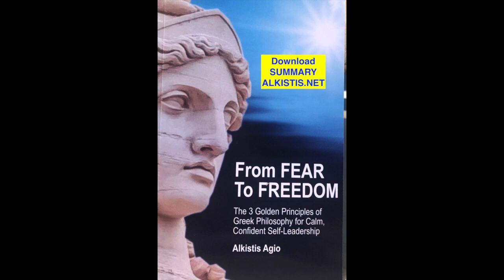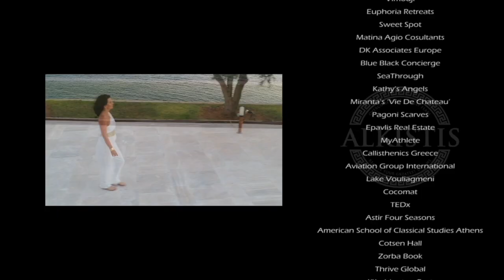What is Spiritual Awakening? Applying Stoicism to Escape the Matrix !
For so many years I felt like I was trapped in suffering
and I didn't know how to get out of this suffering, anxious
stressful feeling that would come and go that would come to me especially at night… It would keep me up at night…
It  would make me anxious in Social settings, making me feel like I wasn't good enough and I know people feel a sense of suffering anxiety overwhelming stress
today..

How can we overcome or eliminate stress and
suffering and anxiety in our lives when it seems to be crippling us?

Usually if you are not conscious of how your mind operates and many people still are not conscious of how their mind operates, they blame that is all the source of their troubles outside themselves.

No matter how much you practice positive thinking which is of course a wonderful thing to do, there will always be things that are problematic; life always challenges you no matter what stage you're at in your life you get new challenges even if you are highly conscious or in let's say
enlightened even the enlightened person still gets challenged by life situations

The beginning of an ‘awakening” for people out of their suffering is the the realization that most of the psychological suffering arises from stories that you tell yourself in your mind about situations…
Stories or narratives that you are telling yourself about your life or your life situation.

In this video, I share with you a practical exercise I recommend for the next time you find yourself in a situation in which suffering arises…
CLICK “JOIN” on this channel to get access to benefits & perks including:

Welcome!

Dr. Alkistis Agio (Dr) Inspirational Speaker (TEDx), Corporate Wellbeing Expert, Group Coaching, Author 'Fear To Freedom'-'Best Seller' (Amazon) Founder of The Hellenic Wellness Movement, TV Host